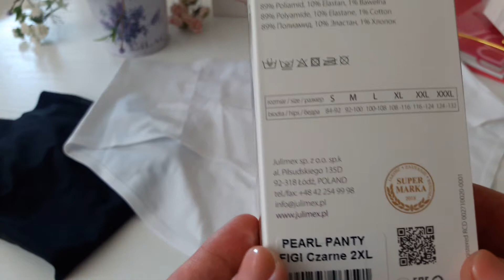Купить трусы Julimex Pearl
Производство Украина JULIMEX трусы слипы бесшовные Размер S-2XL. Состав:89% полиамид, 10% эластан, 1% хлопок х/б ластовица. Доставка 2-4 дня